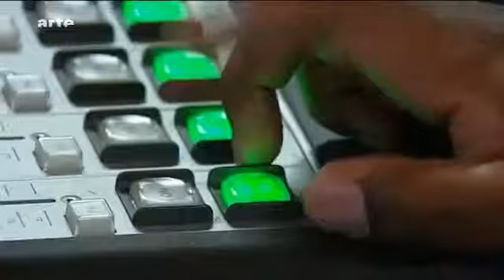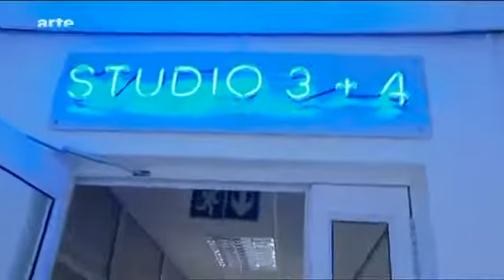Durch die Nacht mit Robert Marawa und Marcel Reif in Johannesburg